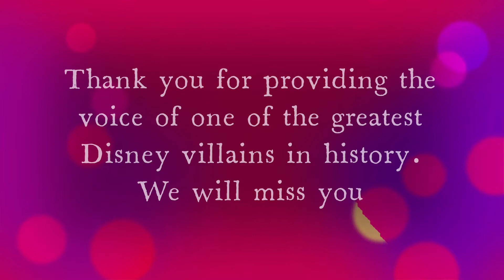Drawing Ursula! Hoping I am not an Unfortunate Soul!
Back with more drawing. I decided to do a video where we draw Ursula from Disney's the Little Mermaid in dedication and loving memory to Pat Carroll, the voice of Ursula. And this is for you guys who are huge fans of the movie and Disney itself. Pat will greatly be missed!

BE WILD!